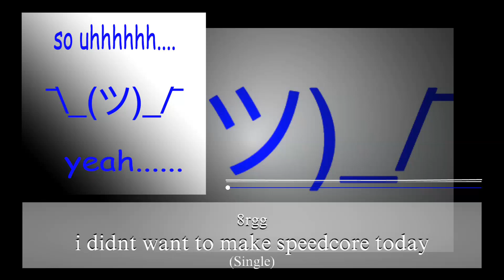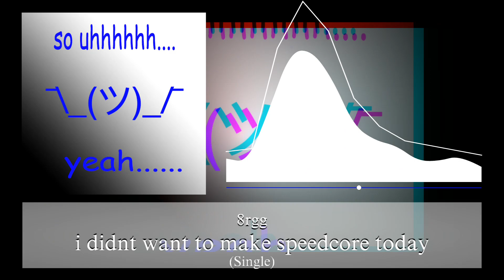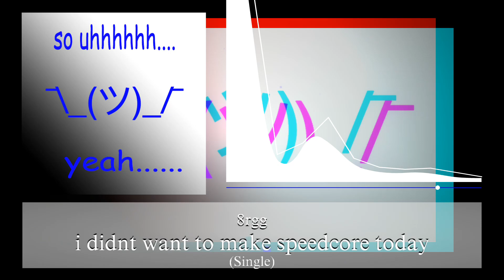8rgg - i didnt want to make speedcore today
Song name: i didnt want to make speedcore today
BPM: 240
Composer: 8rgg
Song cover made by: 8rgg